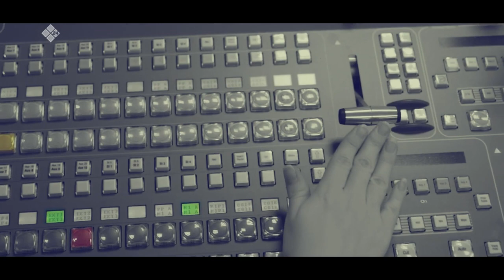«Талбан» биэриигэ: ыһыы үлэтин хаамыытын туһунан (19.05.22)